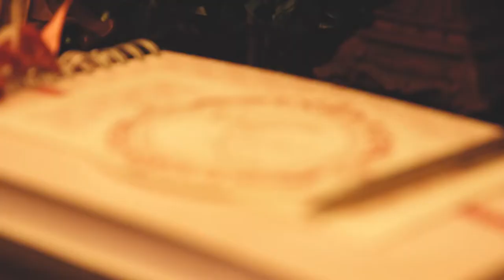TRAILER | Ana 15 anos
Produzido com amor pela Arévalo Filmes na cidade de Assis.
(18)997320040